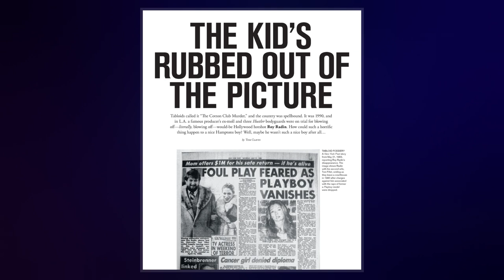Roy Radin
Roy Radin  was an American  business promoter who packaged vaudeville s and oldies music nostalgia tours in the 1970s and early 1980s. He was probably best known for his attempts to help finance the  The Cotton Club, and as the subsequent victim of a murder-for-hire at age 33. The trial in which four people were sentenced related to Radin's killing became known as "The Cotton Club Murder." The story of Radin's murder became the subject of a book, Bad Company: Drugs, Hollywood and the Cotton Club Murder.